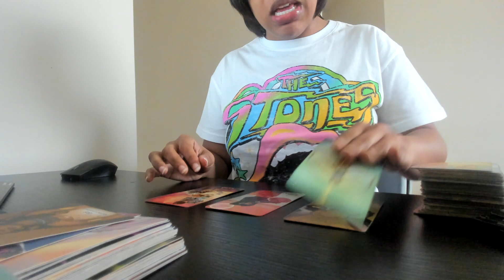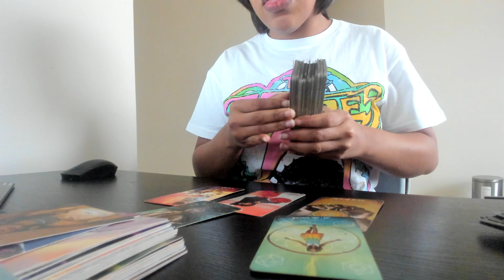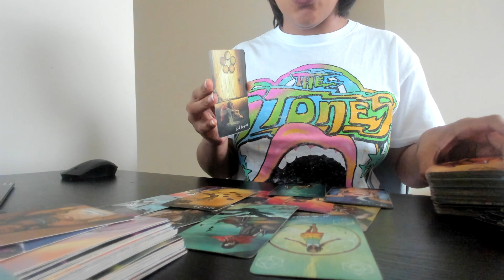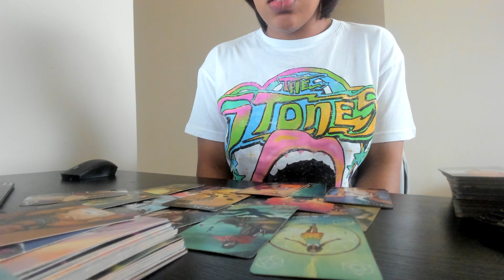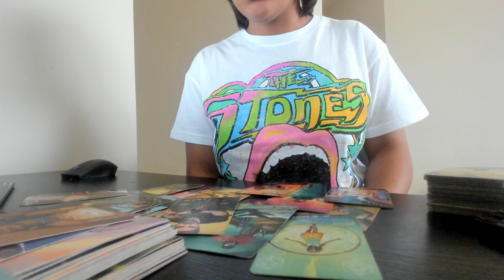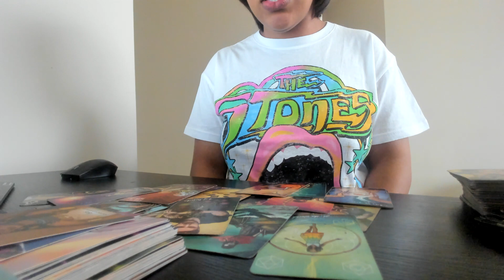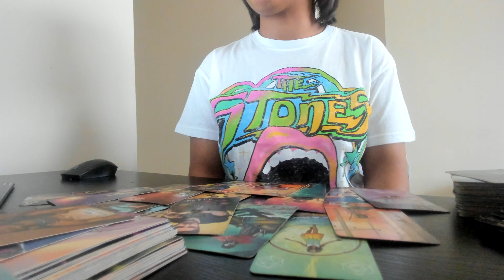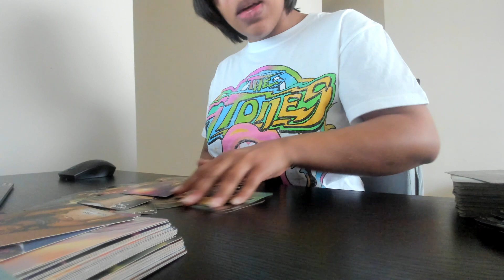♍️Virgo-Ur no longer responding 2 this energy.The signs r crystal clear & u refuse to settle & waste